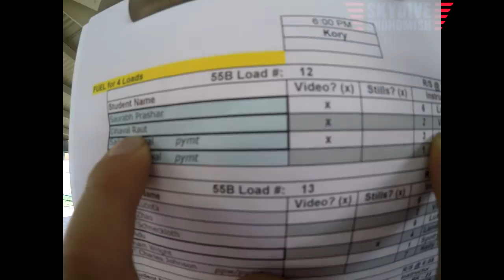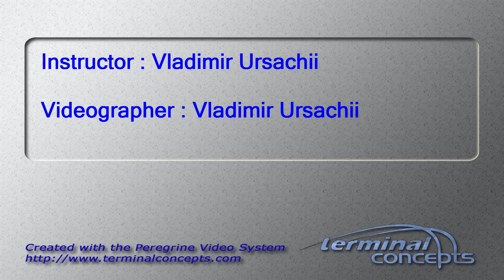Dhaval Raut's Tandem skydive!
Dhaval Raut's tandem skydive at Skydive Snohomish!